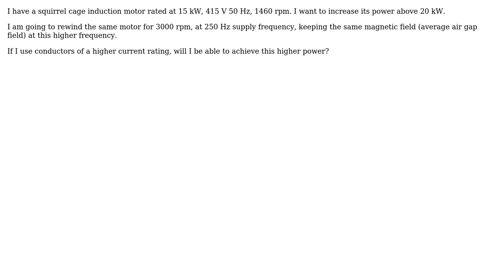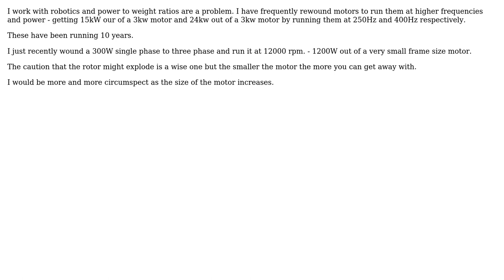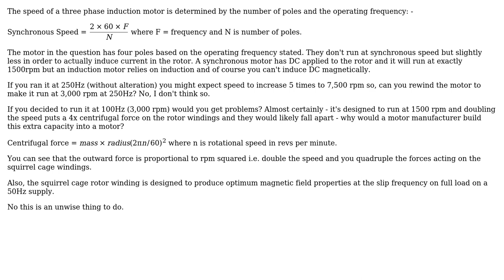Electronics: Increase power output of squirrel cage induction motor (3 Solutions!!)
Electronics: Increase power output of squirrel cage induction motor

With thanks & praise to God, and with thanks to the many people who have made this project possible! | Content (except music & images) licensed under CC BY-SA | Music | Images & others | With thanks to user user14740 user Ole-Egil Hvitmyren user Ken I user Dave Tweed user Charles Cowie user Andy aka and the Stack Exchange Network Trademarks are property of their respective owners. You are responsible for your own actions.